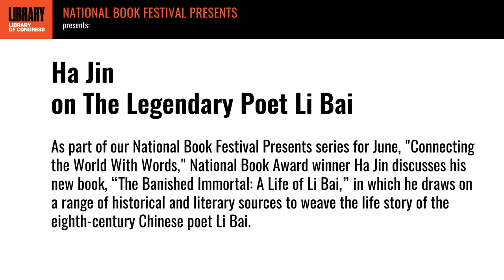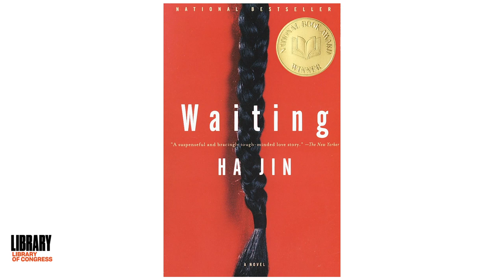National Book Festival Presents: Ha Jin on the Legendary Poet Li Bai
As part of our National Book Festival Presents series for June, "Connecting the World With Words," National Book Award winner Ha Jin discusses his new book, “The Banished Immortal: A Life of Li Bai,” in which he draws on a range of historical and literary sources to weave the life story of the eighth-century Chinese poet Li Bai.